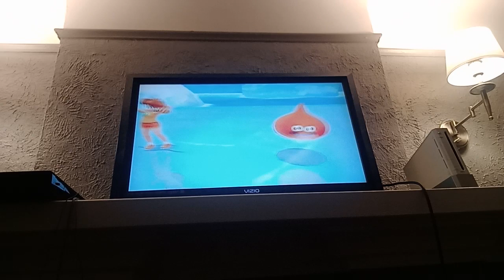Mario Sports Mix - Daisy (Sport Outfit) in Smash Skate (Sherbet Sea)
Video Request by @TheCartoonMaster2005